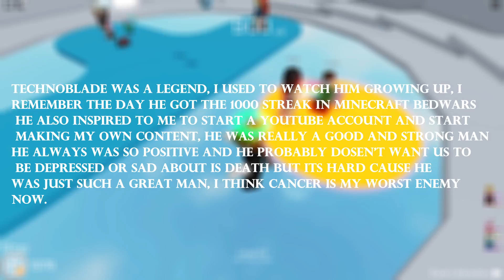Technoblade tribute❤️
if you didn't get time to read my message for techno pause the video or read it here: Technoblade was a legend, I used to watch him growing up, I remember the day he got the 1000 streak in Minecraft Bedwars he also inspired to me to start a Youtube account and start making my own content, he was really a good and strong man he always was so positive and he probably dosen't want us to be depressed or sad about his death but its hard cause he was just such a great man, I think cancer is my worst enemy now.